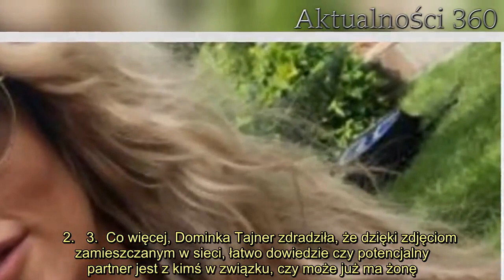Niebywałe wyznanie Dominiki Tajner. Wszystko poszło na żywo, widzowie zaniemówili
Dominika Tajner podczas rozmowy na żywo podzieliła się niesamowitym wyznaniem. Widzowie programu śniadaniowego zaniemówili z wrażenia. Tak szczerych słów nikt się nie spodziewał.   Dominika Tajner niemalże rok temu rozwiodła się z Michałem Wiśniewskim. Para na pierwszy rzut oka wyglądała na wyjątkowo dobrze dobraną, niestety, rzeczywistość była zupełnie inna. Tajner i Wiśniewski zmagali się z wieloma problemami, które w konsekwencji doprowadziły do tego, że znany polski wokalista złożył pozew o rozwód, o którym Dominika Tajner dowiedziała się, gdy otrzymała do bezpośrednio do własnych rąk. Teraz samotna córka polskiego trenera narciarskiego podzieliła się ważnym wyznaniem na temat swojego życia miłosnego.      Niesamowite wyznanie. Dominika Tajner chce znaleźć nową miłość   Dominika Tajner po rozwodzie z Michałem Wiśniewskim nie ukrywała, że ma nadzieję na znalezienie nowej miłości i ułożenia sobie życia z innym partnerem. Zgodnie z medialnymi doniesieniami, w ciągu minionego roku Tajner spotykała się z warszawskim biznesmenem, niestety ten związek nie przetrwał. W rozmowie z dziennikarzami "Dzień Dobry TVN" córka trenera wyjawiła, że wciąż szuka miłość. Tym razem postawiła na poszukiwania w sieci. Jak przyznała, każdy sposób jest dobry, a w obecnej sytuacji epidemiologicznej, Internet jest najlepszym rozwiązaniem.      Dominika Tajner szuka szczęścia w sieci  - Wierzę w miłość i każda forma nawiązywania kontaktu jest bardzo ważna - wyznała w rozmowie na kanapie "Dzień Dobry TVN".     2.   3.  Co więcej, Dominka Tajner zdradziła, że dzięki zdjęciom zamieszczanym w sieci, łatwo dowiedzie czy potencjalny partner jest z kimś w związku, czy może już ma żonę. Oprócz prób internetowych w ostatnim czasie Dominika Tajner była swatana przez swoich przyjaciół. Jak zdradziła, randkowanie wychodzi jej świetnie i cały czas zdobywa nowe doświadczenie.       Źródło: Radio Zet